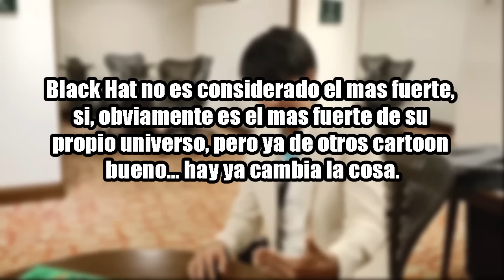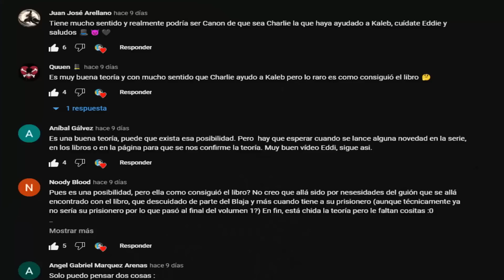¿Por que Otros FANDOMS Odia 🤬 A BLACK HAT? 🎩 | VILLAINOUS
miembros del canal:
Arlet 01
Luis De la torre
La Home